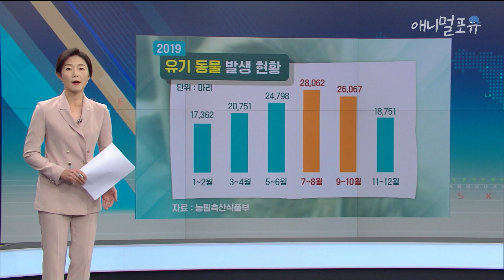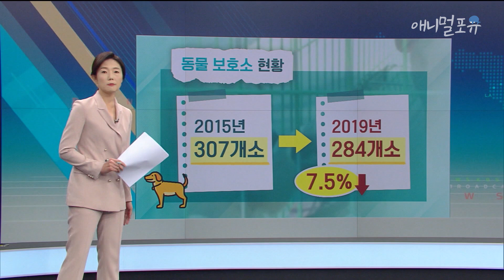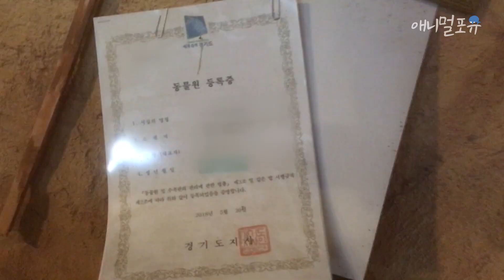나를 버리지 마세요 명절이 두려운 유기동물, KBS 201005 방송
명절이 끝나면 버려지는 동물들

KBS뉴스12(2020년 10월5일)